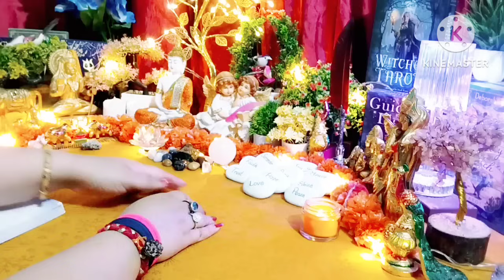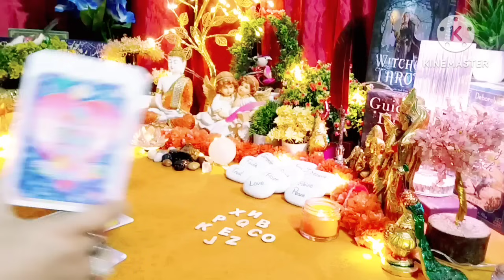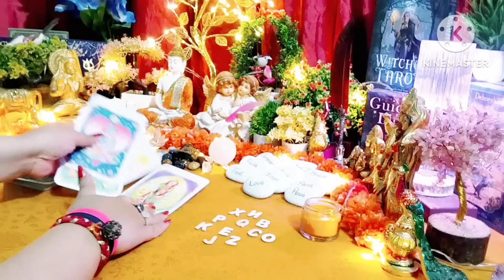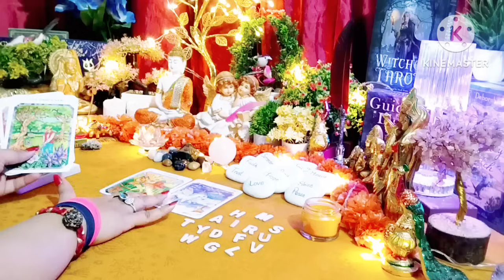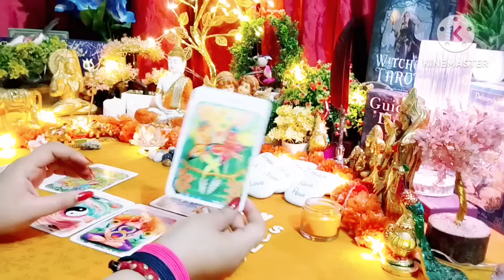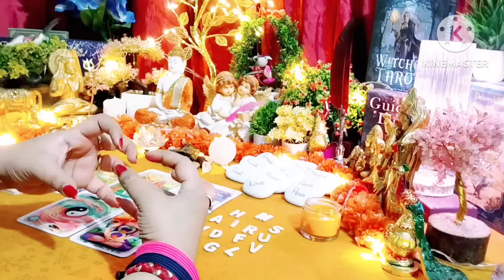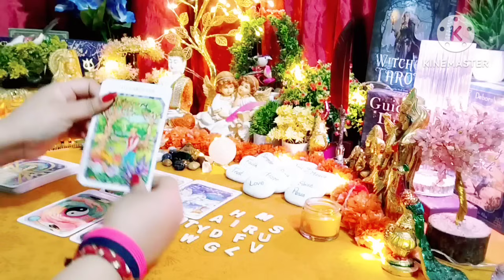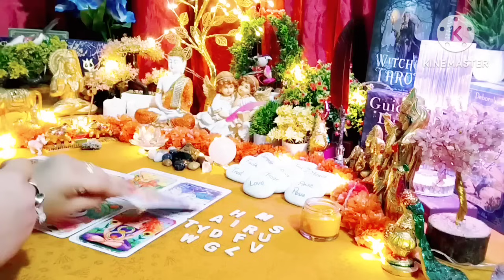Alphabet Reading 💝 Important Messages From Your Love 💛✴️ Current Feelings 💮 All Sign Timeless Tarot🌈